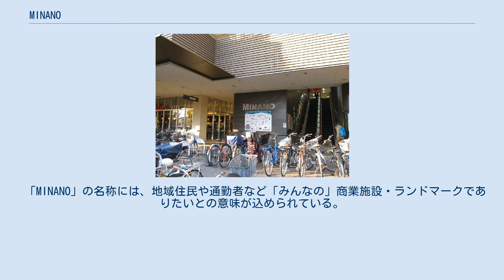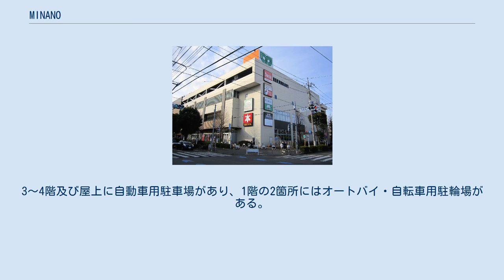MINANO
MINANO 中央部分 MINANO（ミナノ）は、東京都府中市片町に所在するショッピングセンター（複合商業施設）である。
2009年3月12日開業。
 「MINANO」の名称には、地域住民や通勤者など「みんなの」商業施設・ランドマークでありたいとの意味が込められている。
 分倍河原駅南口からバス・タクシーロータリーと府中東芝ビル（東芝デジタルソリューションズ事業所ほか）を挟んだ南に位置する。
この地にはかつて東芝府中事業所の社員寮（東芝分倍家族アパート）があり、取り壊されてからはしばらく遺跡の発掘作業が行われ空き地となっていた。
 開発を行ったのは住友商事・住商アーバン開発および三井住友建設などであり、当初のプロジェクト仮称は「片町3丁目計画」であった。
工事中に旧石器時代の遺跡が確認されたことで開業まで多少延期があった。
こうしたことは府中市のこの周辺では珍しくなく、近くの市立府中第三小学校などでも確認されることがある。
 建物は4階建てで、うち1階から2階が商業施設部分となる。
1階の東寄りに自由通路が南北に渡っており、それが駅側からの実質的なエントランスとしても機能している。
この通路自体は家族アパート当時からも存在したが、その通路ごと施設の一部として取り込まれた。
3～4階及び屋上に自動車用駐車場があり、1階の2箇所にはオートバイ・自転車用駐輪場がある。
 各店舗の名称は、特記なき場合すべて「MINANO分倍河原店」である。